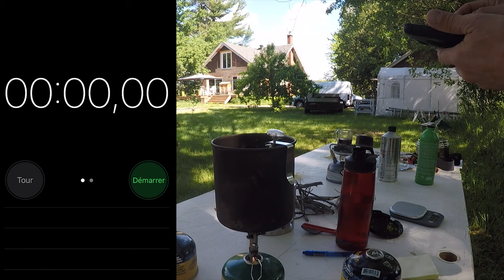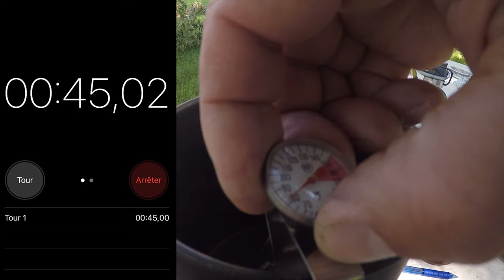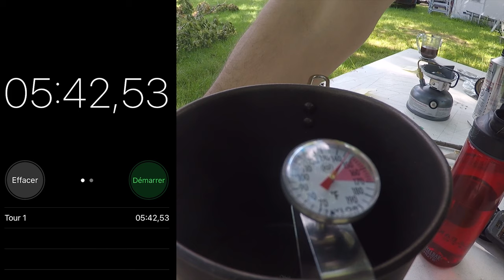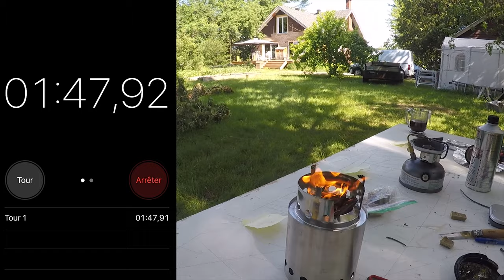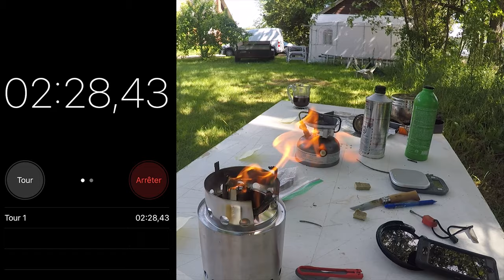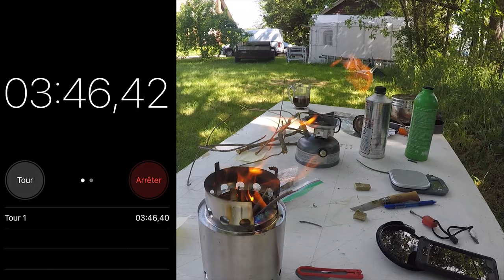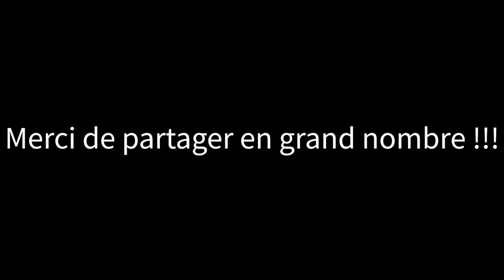Comparatif de brûleur pour randonnée.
Je vous ai préparer un comparatif de différent type de bruleur que j'ai utilisés, que j'utilise ou que je n'utiliserai plus. Je vous ai mis des liens vers différents sites pour que vous puissiez pour les spécifications de chacun des produits.

Mon comparatif

feu GSI

popote GSI

feu à pyrolyse  Apofly

MSR Whisperlite

bouteille Optimus